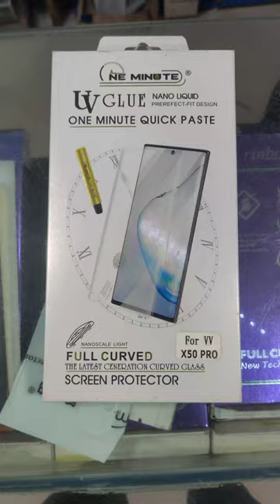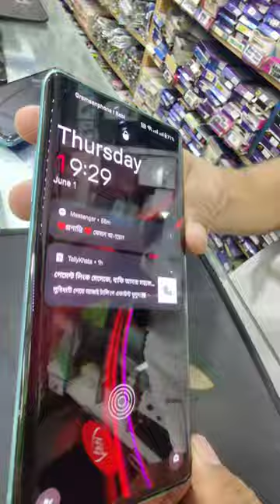Uv Tempered Glass | Best Screen Protector Uv | How to apply | Curved Screen Phone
For all Oneplus curved display smartphone Uv Tempered Glass | Best Screen Protector Uv | How to apply and install the glass